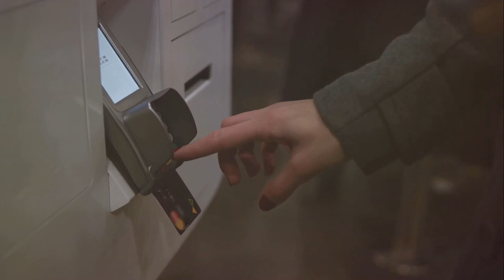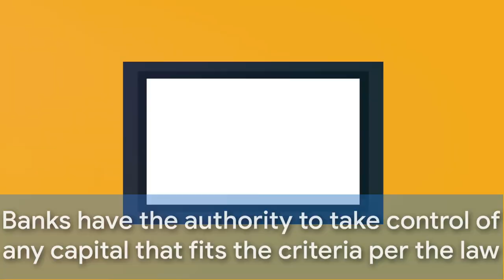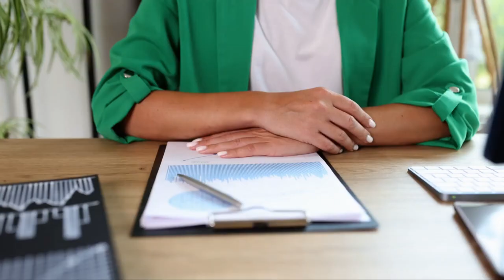"Fiat currency, cash, cryptocurrency, or gold - the chaos in the banking system."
In this video, you are offered a system to create alternative wallets and learn about the bank chaos currently taking place. The showdown is between cryptocurrency and Fat money and gold. It is centralized versus decentralized monetary systems.